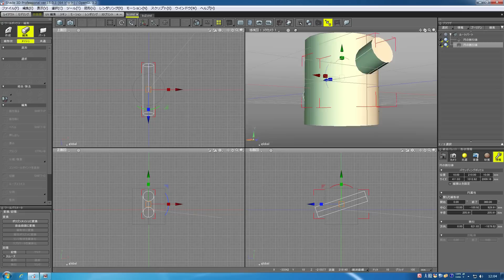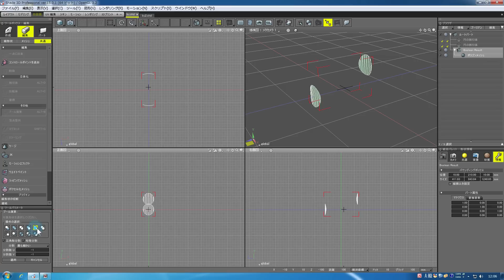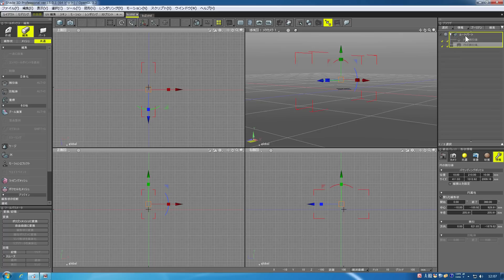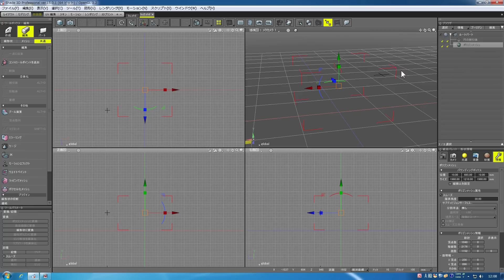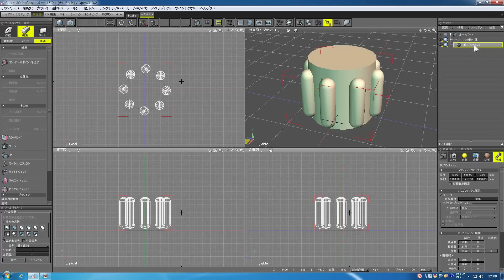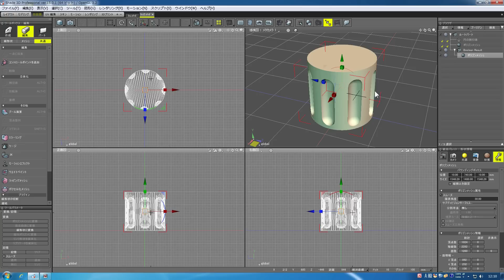Shade3D ver15使い方⑨ もにこ初級講座 ポリゴン編③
Shade 3Dver15の初級講座9回目は、ブーリアンモデリングを使ったポリゴン形状作成についての解説になります。
二つの形状を組み合わせてモデリングを効率的に行えるブーリアンモデリングの基本を習得しモデリングします。
全ての制作の基本となりますので、お時間のある方はチャレンジして頂くことをお勧めします。
登録もよろしくお願いいたします。